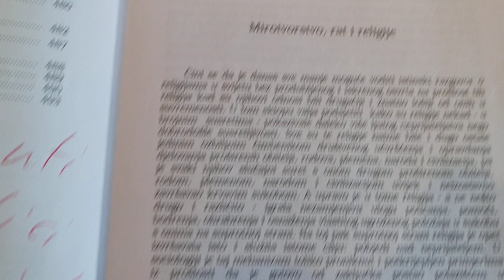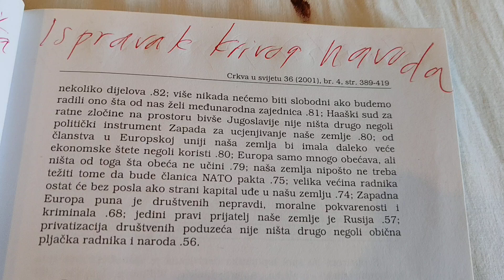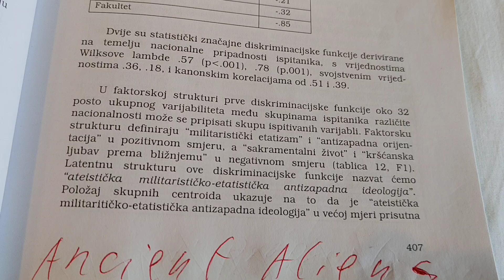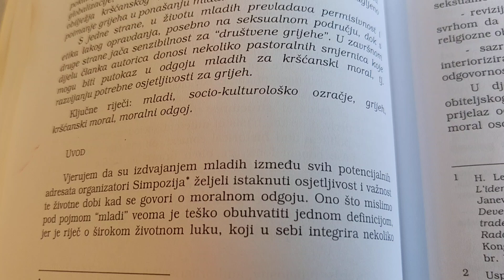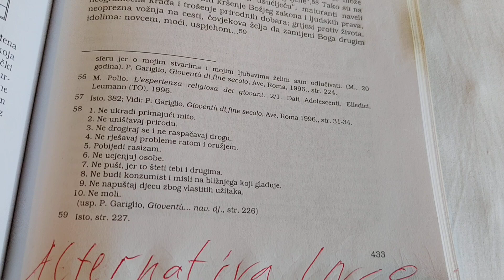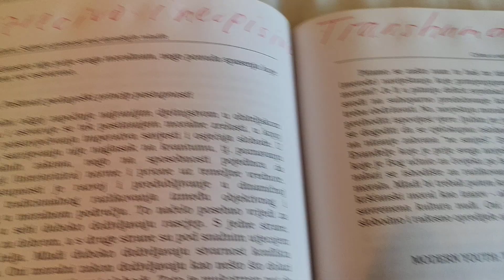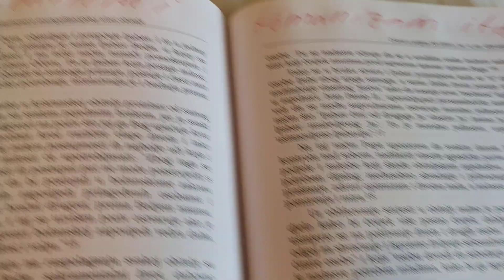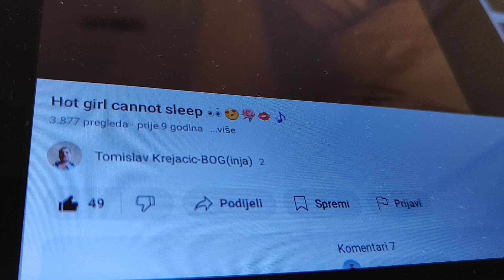2. rujna 2024.